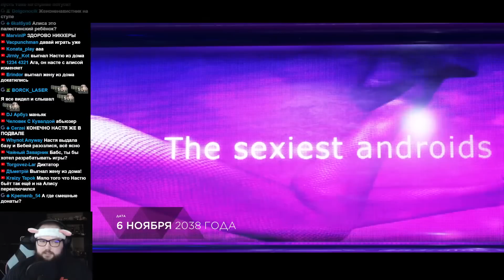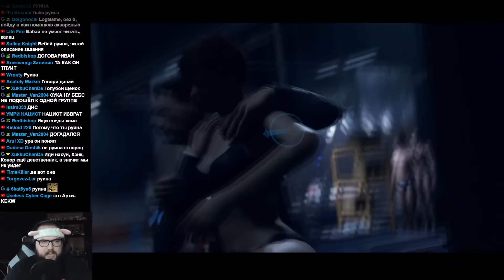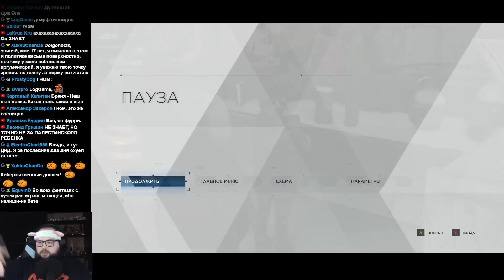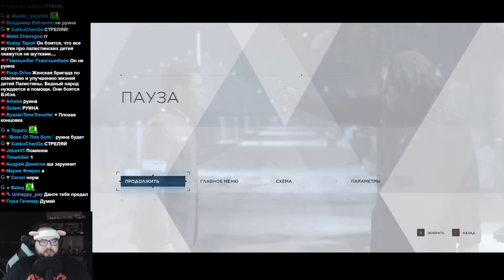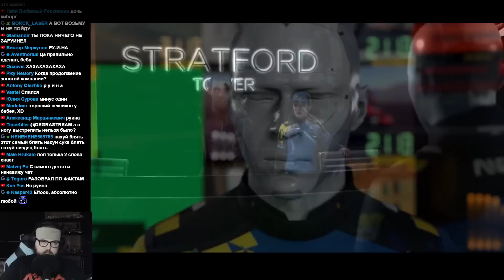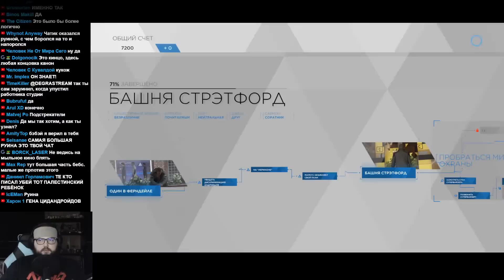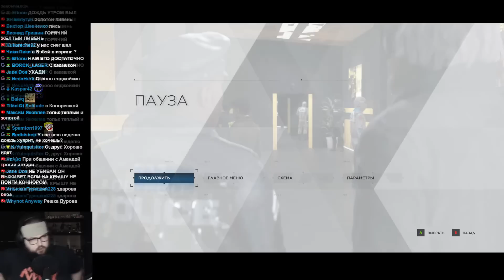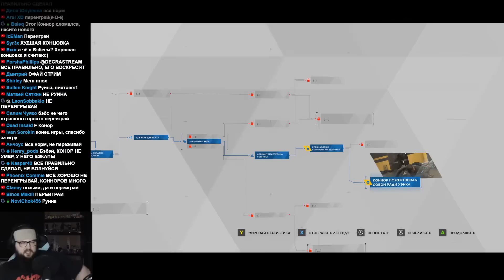Бэбэй заруинил жизнь Коннору в Detroit: Become Human #4